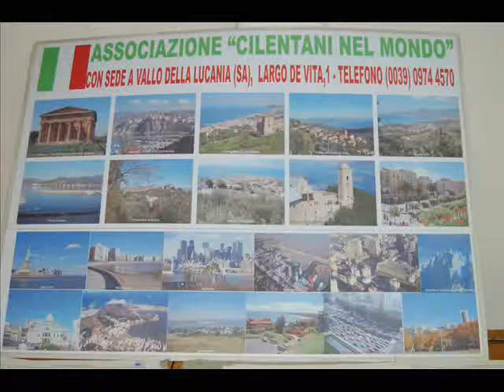Vallo della Lucania Rafael Addiego Bruno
Settembre 2007
Associazione Cilentani nel Mondo: visita di Rafael Addiego Bruno (ex presidente della Repubblica dell'Uruguay) nel Cilento